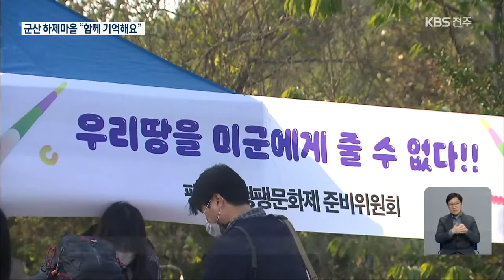‘소멸 임박’ 군산 하제마을…“함께 기억해요”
[앵커]

 새만금 사업에 이어, 주한미군 기지까지 확장되면서 끝내 사라질 위기에 놓인 군산의 작은 마을이 있습니다.

 바로 하제마을인데요, 이 마을을 기억하기 위해 열린 문화 행사에, 박웅 기자가 다녀왔습니다.

 [리포트]

 한때는 2천 명이 넘는 주민들이 조개잡이 등 어업에 종사했던 군산 하제마을.

 새만금 개발과 함께 바닷길이 막혀버렸고, 주민들은 마을을 떠났습니다.

 무려 600년이 넘었다는 팽나무 아래,  음악가와 관객이 마주 앉았습니다.

 사람도, 집도 사라진 하제마을에 남은 것이라고는 이제 팽나무 한 그루뿐.

 바로 옆에는 주한미군 기지가 있습니다.

 이 마을이 주한미군에 넘어가면, 팽나무를 볼 수 있는 기회가 더는 없을지 모릅니다.

 [이항근/군산시 흥남동 : "안타깝고 속상하죠, 저는 군산에서 60년 넘게 살았는데 내 많은 친구, 친척들이 이 마을에서 살았어요."]

 마을주민들이 남기고 간 잡동사니와 몇 장 남지 않은 사진들은 숨결이 사라진 공간을  말없이 알리고 있습니다.

 [박지연/전시 기획자 : "급하게 마을 주민분들이 마을에서 떠나가면서 굉장히 넓게 살던 데서 이제 도시의 좁은 주택이나 이런 데로 급하게 가게 됐는데요, 그런 현실을 가장 잘 반영한다고 생각했습니다."]

 개발과 안보 논리에 밀려 역사 속으로 사라질 작은 마을.

 사람들이 이곳의 상처를 위로하기 위해 잊지 않으려 노력합니다.

 [모순/경기도 안성시 : "저는 되묻고 싶더라고요. 이렇게 오랫동안 살아왔던 마을 공동체들을 없애면서 우리가 만들 수 있는 안보라는 게 대체 무엇일까. 이것은 아주 모순된 행동이 아닌가..."]